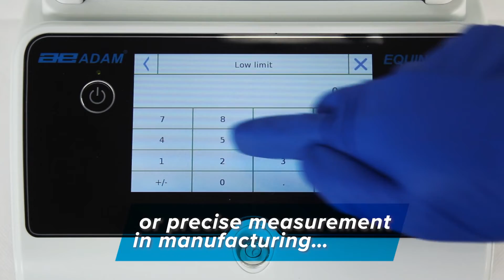Adam Equipment: What We Do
Since 1972, Adam Equipment has designed and manufactured precision balances and scales for professionals worldwide in the laboratory, health and fitness, education, industrial, food, animal/veterinary and jewelry markets. Adam is committed to offering an extensive selection of weighing equipment with best-in-class value. Headquartered in the United Kingdom, the company has strategically established offices in the United States, South Africa, Australia, China and Germany to provide product support and speedy delivery to distributors. For more information about the company and its products, go

Follow us through social media to get the most up-to-date information on Adam Equipment balances.